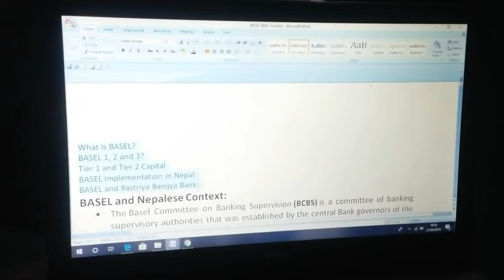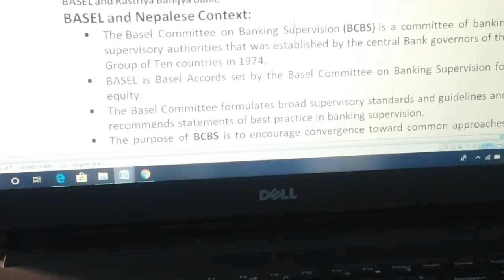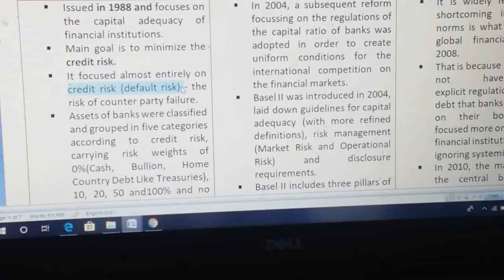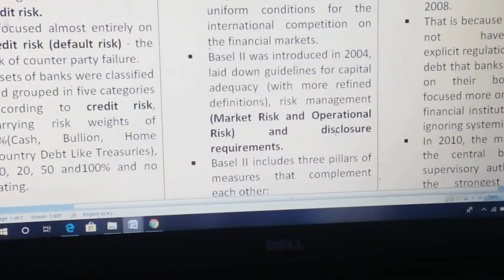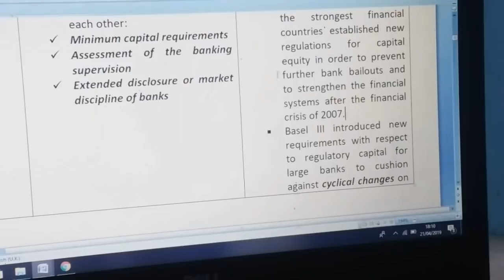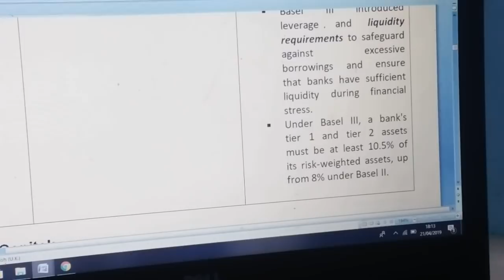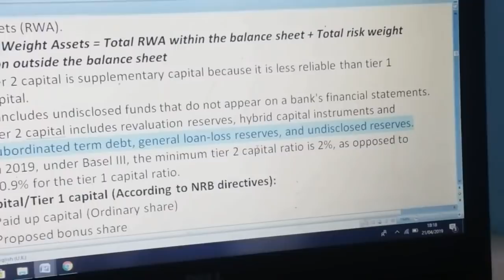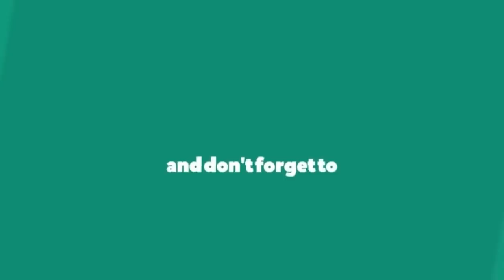BASEL/ Concept of BASEL, its implementation in Nepal and Rastriya Banijya Bank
Hello friends Namaste!! This is comfortable exam preparation lecturer video series for finance. But, this Youtube tutorial will help you to prepare your examination for banking preparation in Nepal. This is particularly, about BASEL- the international supervisory standard for banking and financial institution.

Please Like, Subscribe and Hit bell icon so that it would encourage me to make next video for next exam preparation , and  you will be notified for the new video.s[kof Suscribe ul/ j]n cfO{sf]g jhfpg’ xf]nf h:n] cem} w]/} lel8of]x? jgfpg dnfO{ k|]/0ff ldNg] 5 / gofF upload sf] jf/]df tkfO{x?nfO{ hfgsf/L xf]]; . wGojfb